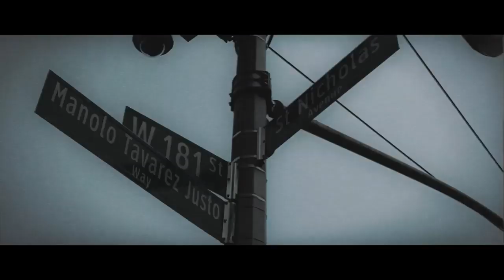UN MONTON DE ESTRELLAS - 2019 - LOS DADDY,S